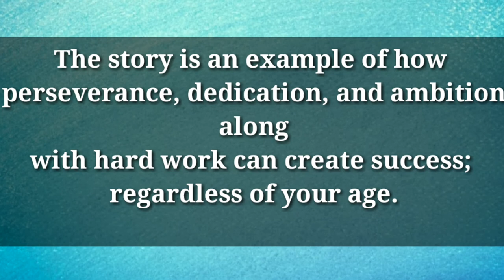KFC Founder Colonel Sander l Failure To Success l Motivational Vedio l success story about kfc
Harland Sanders was born in 1890 and raised on a farm outside Henryville, Indiana (near Louisville, Kentucky).[5] When Sanders was five years old, his father died, forcing his mother to work at a canning plant.[6] This left Sanders, as the eldest son, to care for his two younger siblings.[6] After he reached seven years of age, his mother taught him how to cook.[5] After leaving the family home at the age of 13, Sanders passed through several professions, with mixed success.[7] In 1930, he took over a Shell filling station on US Route 25 just outside North Corbin, Kentucky, a small town on the edge of the Appalachian Mountains.[8] It was here that he first served to travelers the recipes that he had learned as a child: fried chicken and other dishes such as steaks and country ham.[8] After four years of serving from his own dining room table, Sanders purchased the larger filling station on the other side of the road and expanded to six tables.[9] By 1936, this had proven successful enough for Sanders to be given the honorary title of Kentucky colonel by Governor Ruby Laffoon.[10] In 1937 he expanded his restaurant to 142 seats, and added a motel he purchased across the street, naming it Sanders Court & Café.[11]

Sanders was unhappy with the 35 minutes it took to prepare his chicken in an iron frying pan, but he refused to deep fry the chicken, which he believed lowered the quality of the product.[12] If he pre-cooked the chicken in advance of orders, there was sometimes wastage at day's end.[5] In 1939, the first commercial pressure cookers were released onto the market, mostly designed for steaming vegetables.[13] Sanders bought one, and modified it into a pressure fryer, which he then used to fry chicken.[14] The new method reduced production time to be comparable with deep frying, while, in the opinion of Sanders, retaining the quality of pan-fried chicken.[12]